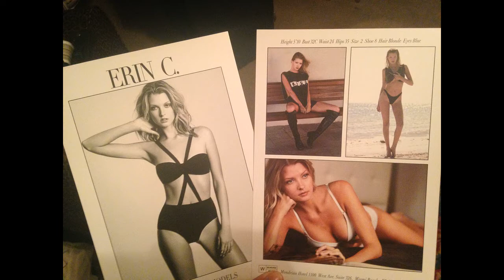Erin Cummins - | Super Hot Model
Hot photos of Erin Cummins. Erin Cummins is a model. Very hot girl. Super body and face.